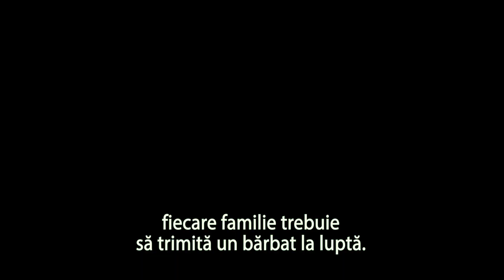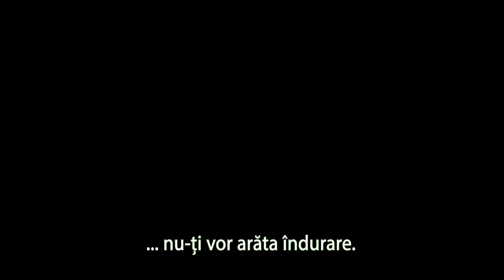MULAN - TLR-C D2 - True - subtitrat - 2020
Premiera în România: 27 MARTIE 2020

Regizor: Niki Caro

Scenariu: Rick Jaffa, Amanda Silver, Elizabeth Martin, Lauren Hynek

Producător: Chris Bender, Peter Clews, William Kong, Tendo Nagenda, Barrie M. Osborne, Jason Reed, Jessica Virtue, Jake Weiner

Staruri: Yifei Liu, Donnie Yen, Jet Li, Jason Scott Lee, Li Gong, Rosalind Chao, Utkarsh Ambudkar, Tzi Ma, Yoson An, Doua Moua, Jimmy Wong, Ron Yuan, Chen Tang, Roger Yuan, Pei-Pei Cheng

O producție: Walt Disney Pictures

Distribuție:
Yifei Liu
Donnie Yen
Jet Li
Jason Scott Lee
Li Gong
Rosalind Chao
Utkarsh Ambudkar
Tzi Ma
Yoson An
Doua Moua
Jimmy Wong
Ron Yuan
Chen Tang
Roger Yuan
Pei-Pei Cheng
Xana Tang
Nelson Lee
Jen Sung
Arka Das
Jenson Cheng
Chum Ehelepola
King Lau
Jun Yu
Kenneth De Abrew
R.J. O'Young
Owen Kwong